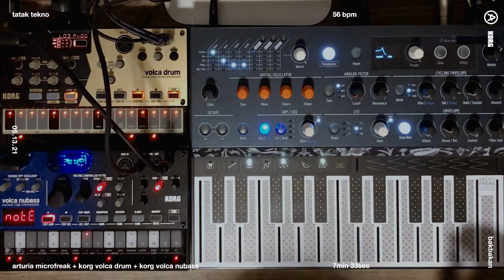Fight Scene #835 in the Bamboo Garden (Arturia Microfreak, Volca Drum, Volca NuBass)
Who listens to ambient? I rarely do but there are some days, like today, that I just feel like I need to.

Oriental sounds, paired with heavy percussions makes me imagine that I'm in Osaka, walking around the fish market in the morning, or maybe seeing a fight emerge in the middle of the streets.

Stuff and how they’re connected, for anyone interested:
- Volca Drum (Clock)
- Arturia Microfreak (Sync in from vDrum, sync out to vNuBass)
- Volca NuBass (Sync in from Arturia MF)
- Everything goes into Behringer QX1002USB then into
- Focusrite 4i4 then into
- Ableton for recording